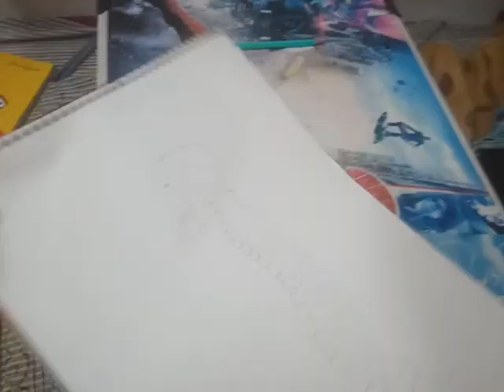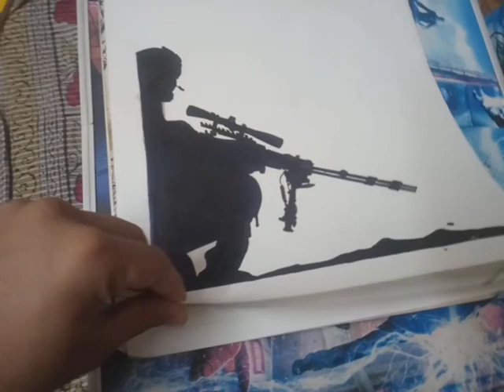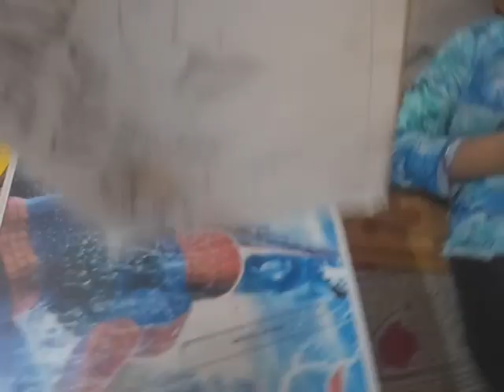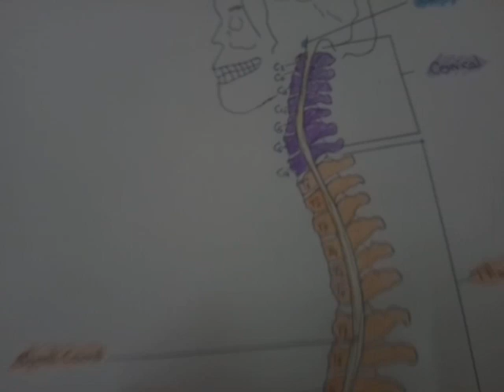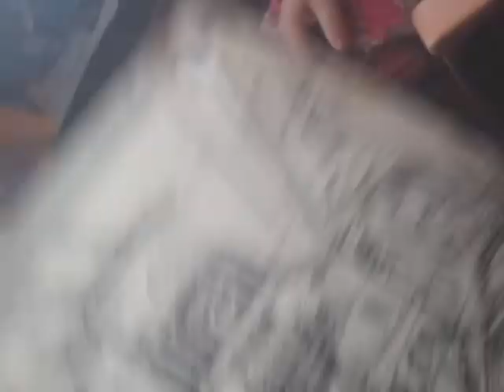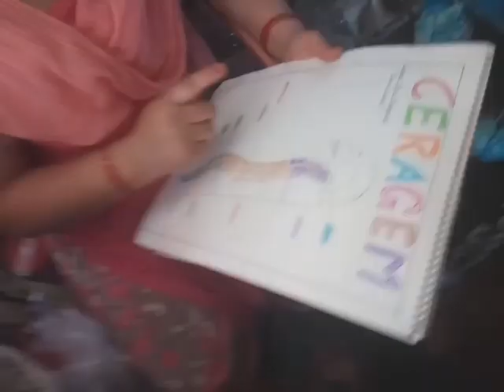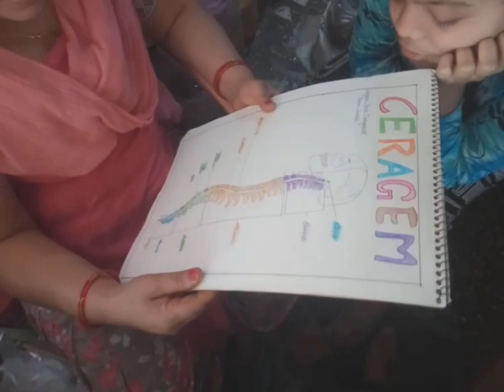VLOG :-8 Extra premium SUNDAY ☀️,SUNDAY Ko Mila PAPA Ka project , Project Spinal cord.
Normal Sunday Nhi Extra premium SUNDAY ☀️ hai hmara , aaj Dadi ne bhe vlog start Kia ❤️ or mere Mata ji ne bhe vlog start Kia ❤️.
I hope aap sabhi ko ye video pasand aai hogi ❤️ , agar aap mere channel par naye han to channel ko subscribe karen or agar bina subscribe kia bina mut jana nhi to aap k peeche bhoot chor dunga 🤣.